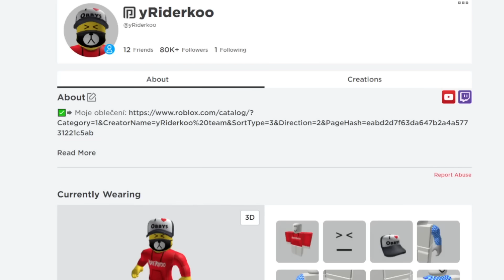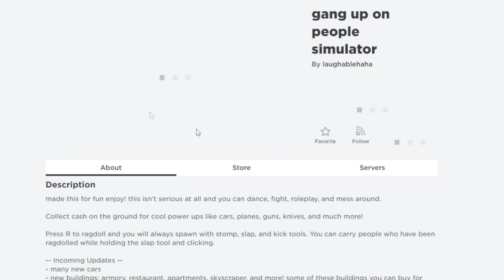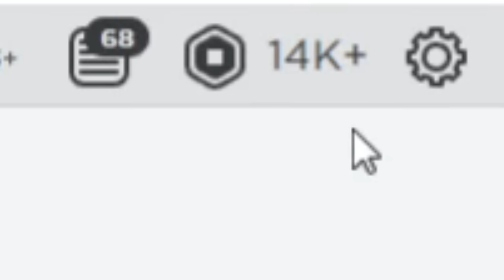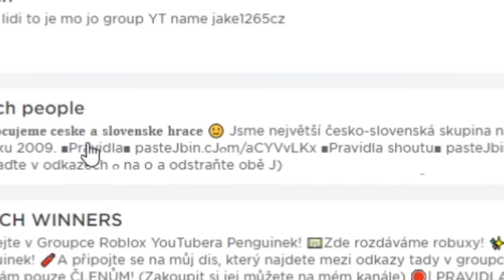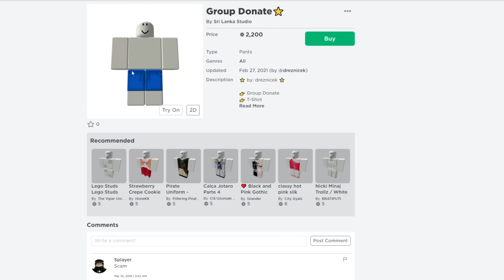UTRÁCÍM VŠECHNY MOJE ROBUXY... (-?????)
Roblox je multiplayerová free-to-play online platforma umožňující hráčům designovat vlastní hry (pouze na počítači) a sdílet je s ostatními. Hra je dostupná pro Android telefony, iOS, MacOS, Windows a Xbox One.